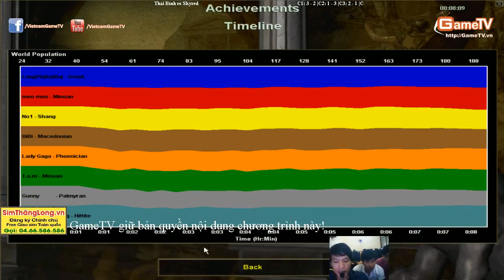AOE Highlights - Vô Thường cầm chủ lực quá hay, phải chăng đây là Tiểu Bạch Long version 2